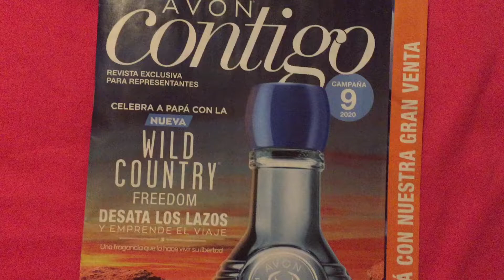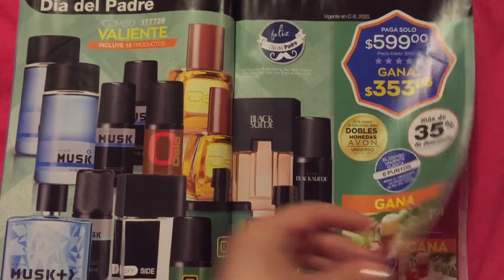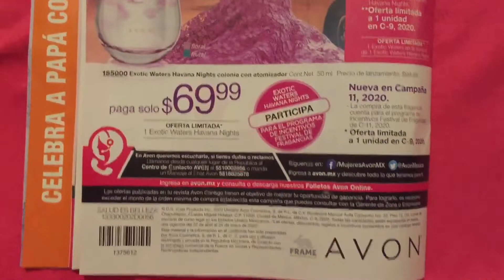Avon Contigo Campaña 9